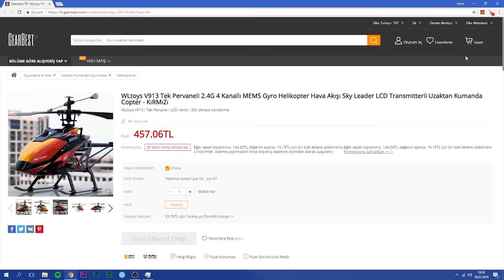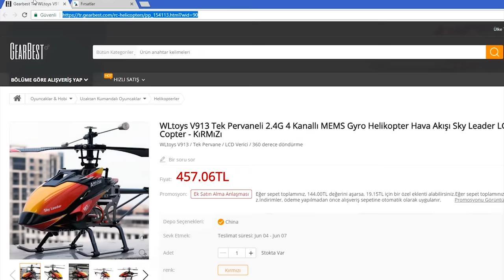Çin'den Helikopter Aldım!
Bugün yine Çin'den yaptığım alışveriş sırasında almış olduğum benzerlerine göre ucuz olan helikopter ile ilk uçuş denemelerini yaptım fakat her rc araçta olduğu gibi amatörlüğüm yüzünden komik ve eğlenceli olaylar yaşadık, iyi seyirler!